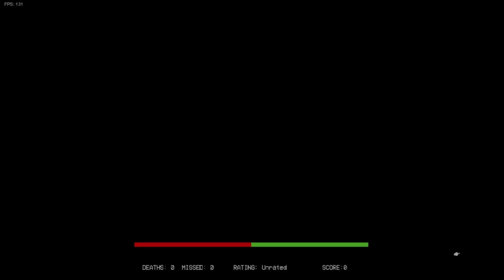Friday Night Funkin': My Battle FC (Hard) But sung by Senpai and Lia/Nekofreak - That's not nice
Senpai is a good judge of character.